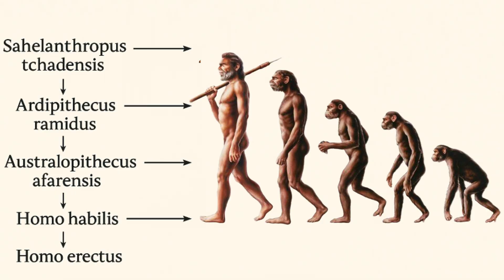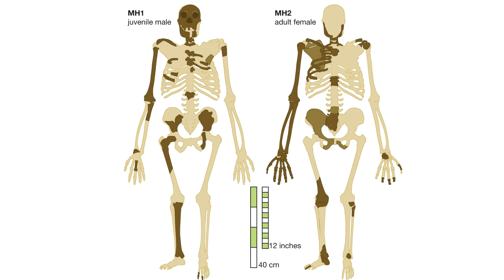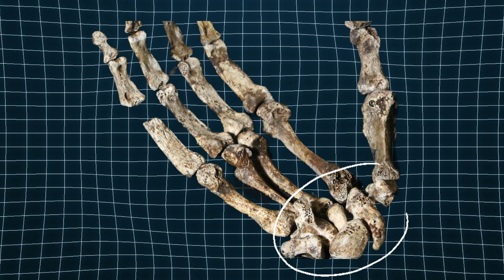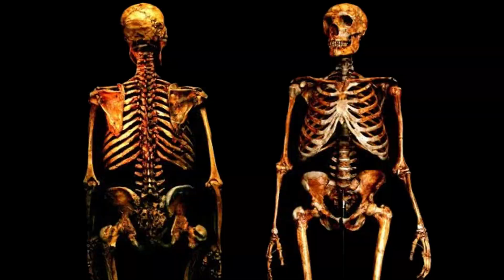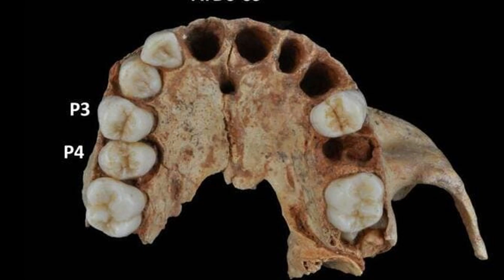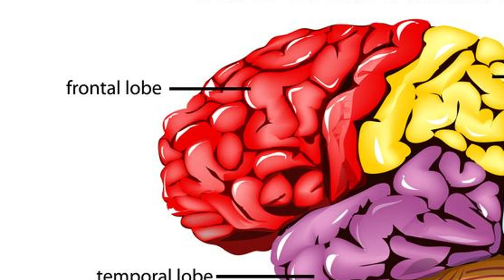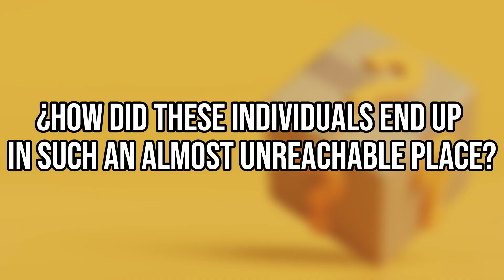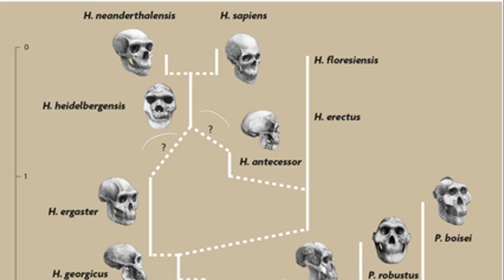The Human Species That Shouldn’t Exist - Homo Naledi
Discover the story of Homo naledi, a recent human species with traits from our most ancient ancestors. How did they live? Why does their existence challenge everything we thought we knew? Click now and explore this fascinating evolutionary mystery!